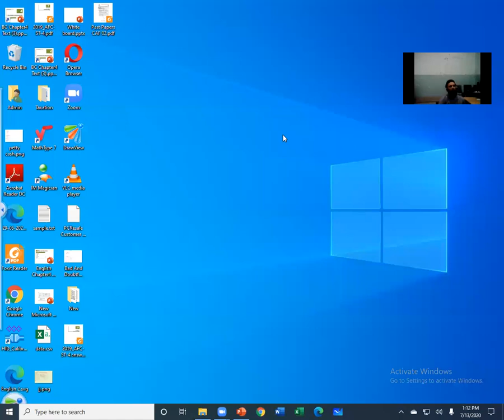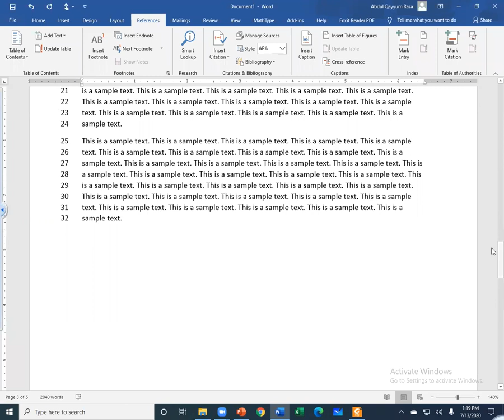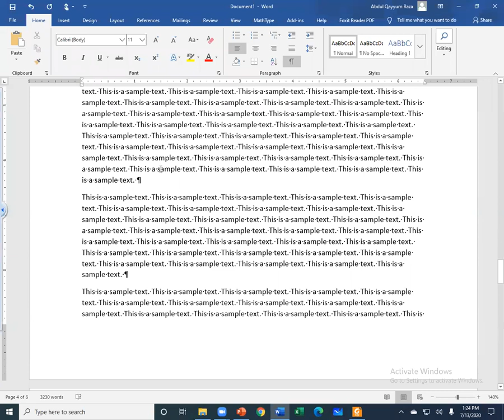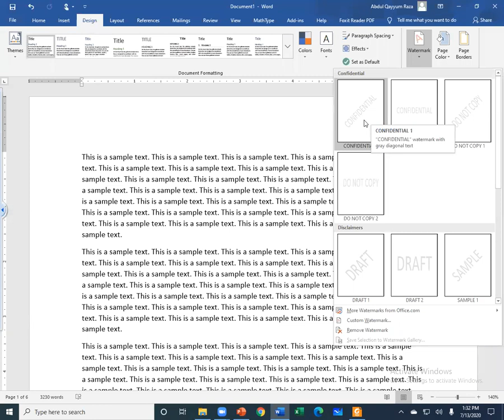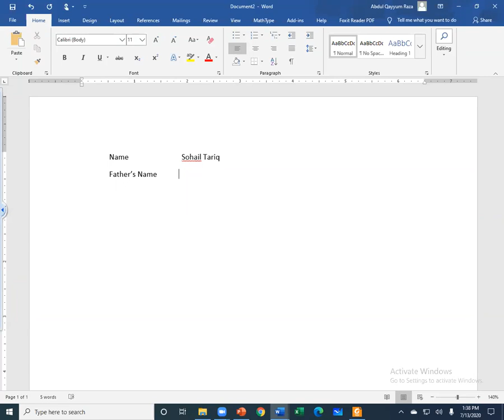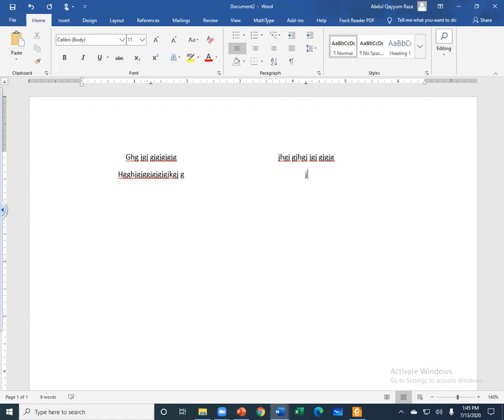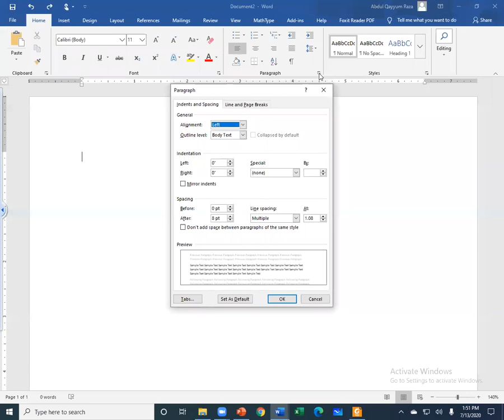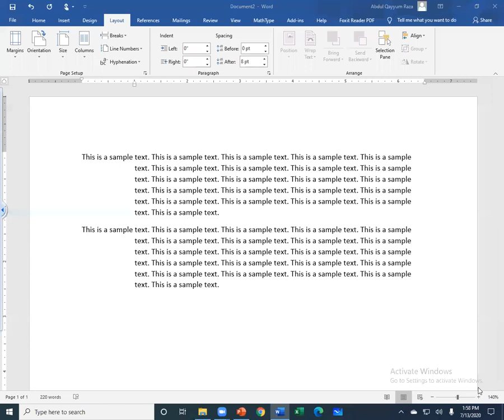Information Technology Lecture 47